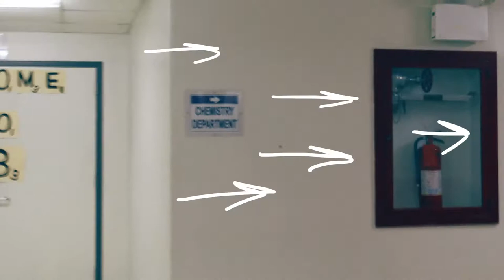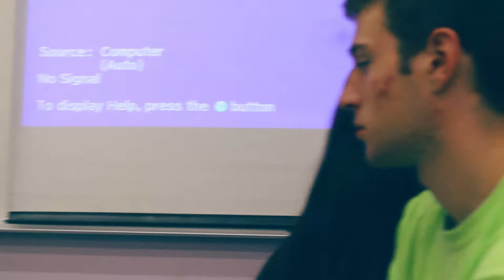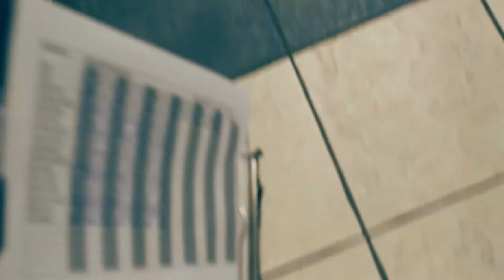A Day in the Life of a SMath Student #2 - Sofia Sanchez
The Day in the Life of a SMath Student video series returns for its second iteration featuring Sofia Sanchez, who is an RLA on Reynolds 1C2C1D, captain of the debate team, lover of the environment, and generally enthusiastic person!